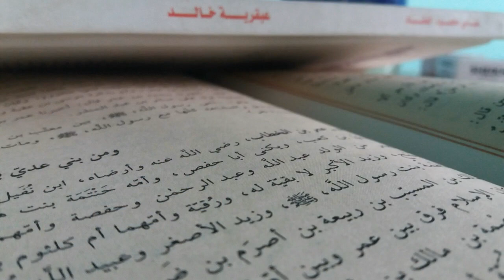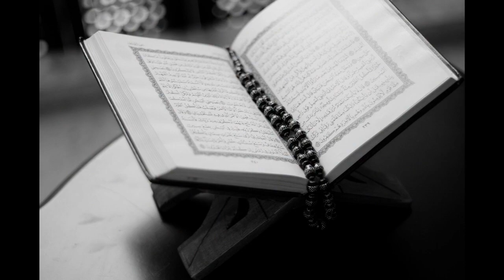Bahtsiz yigit va qizlar !! 2020 !!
Bola boqib olish sunnati !! 2020 !!